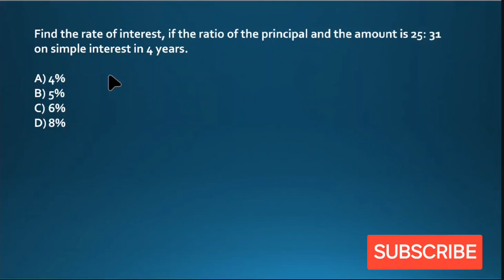Simple Interest ପାଇଁ ରାମ ବାଣ ଏହି Approach । ଥରେ ଶିଖିଲେ Answer 10sec ରେ ହେବ । CAREER GUIDE ।Sumit Sir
Join our Telegram channel using the link given below to get PDFs, Notes and Class links.